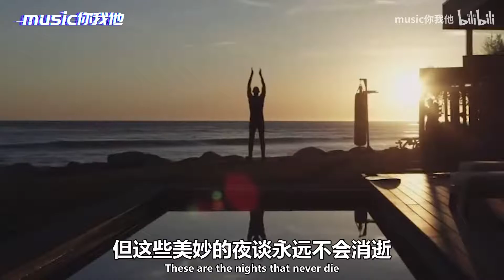国外开口跪的神仙翻唱，小伙好声音唱《Lovely》,连评委都惊艳了